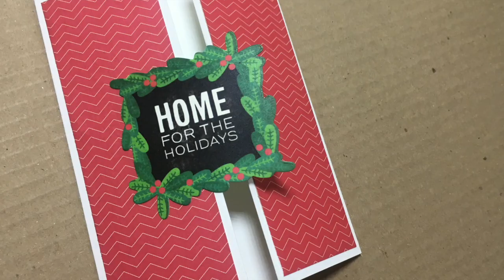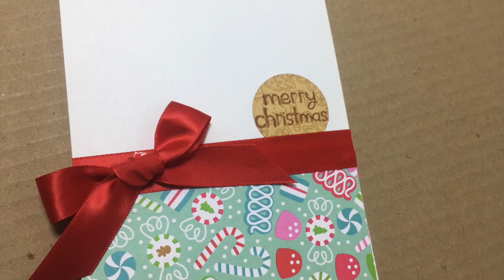Las 10 Tarjetas de Navidad más Fáciles de hacer